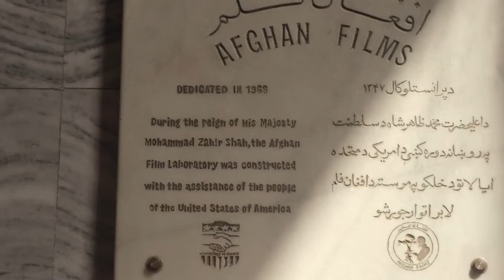A Flickering Truth (trailer)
Director: Pietra Brettkelly
This documentary is part of ONE WORLD ROMANIA Human Rights IDFF 2016, 21–27 March, Bucharest.

SYNOPSIS
Sandwiched between military headquarters and heavily-guarded embassies is the Afghan Film Archive, established, with American support, in the 1960s, when John F Kennedy met with King Shah of Afghanistan to mark a time of peace. Today, the archive is recovering from the trauma of the Taliban years, when film was vilified as part of decadent Western culture and the caretakers were forced to burn their films. Fortunately, some brave archivists hid many valuable pieces of the collection, saving them from destruction. Arify, a filmmaker who fled to Germany to live after going to prison under the Mujahideen, has returned to rebuild the Afghan Film. Isaaq, who believes he's 82, considers the archives to be his family after living on its premises for thirty-one years. Isaaq has seen little of what he is guarding. And, until now, neither has the rest of the world. In A Flickering Truth, we meet the dedicated cinephiles who are excavating, preserving, and restoring thousands of hours of film footage from Afghanistan's cinematic past: over 8,000 hours of film revealing cinema from the time of King Amanullah Khan in the 1920s, the invasion of the Russians, and the days when Afghan women wore miniskirts. A world literally frozen in time and a memorable film about the importance of film archives.

Film prezentat in cadrul sectiunii Delicatessen - Cele mai gustoase filme ale anului